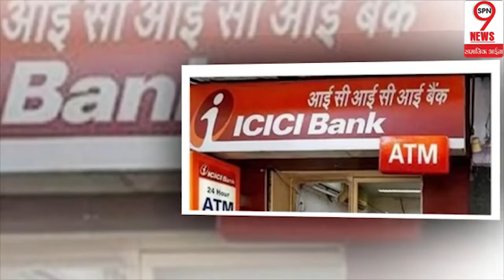इन तीन बैंकों ने लिए ये बड़े फैसले, करोड़ों ग्राहकों पर होगा असर , जानिए क्या है पूरी खबर